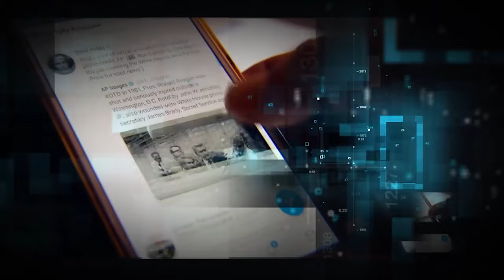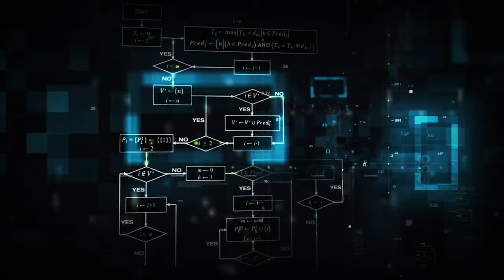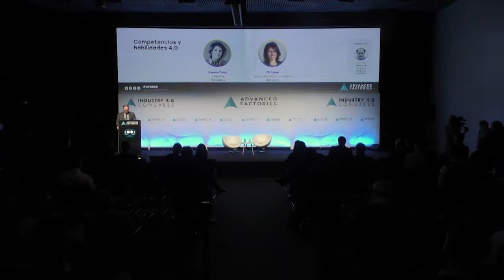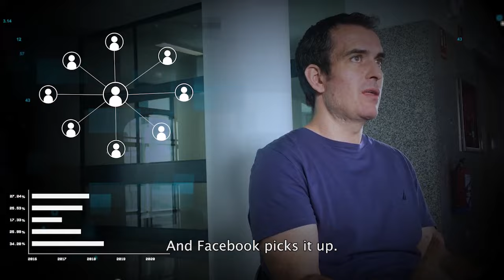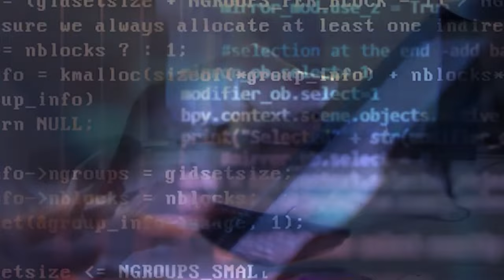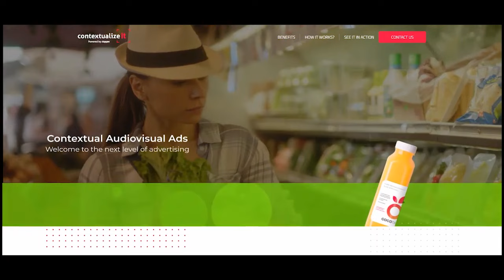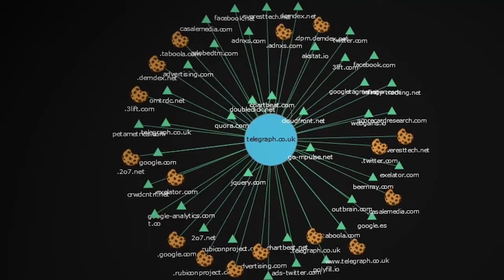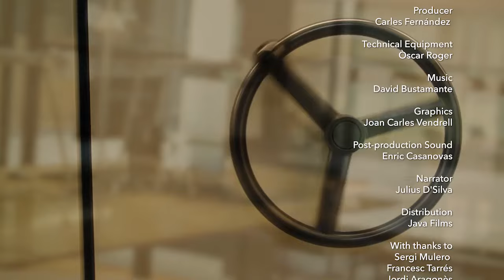Big Data: Are We In a 'Technocracy'? What Do They Know About You? | Big Tech Documentary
Every minute, over 200 million emails are sent, 7,000 purchases take place on Amazon and 4 million google searches are made, all leaving digital fingerprints. Add to that the trail left by cell phones, credit cards, security cameras and the growing ‘internet of things’ and an incredible amount of detail about our personal life can now be inferred by computers. But with more and more decisions taken by algorithms, is there a risk we might fall into a “technocracy”?

Used carefully, there’s little doubt that big data can save lives. They help establish conduct patterns and predictions and this, coupled with personal data, can create more personalized medicine. At the hospital in Sabadell, a computer programme scans x-rays to identify those most likely to show lung cancer. These are then checked by a doctor. But, as the experience with covid tracking app has shown, AI’s use is still limited and there’s a danger of over-reliance.
Companies like Amazon, Facebook and Google make their money by selling user profiles to advertisers. But this can involve real risks for the people classified, especially in countries where certain sexual, religious or political leanings carry stiff penalties. Over 500,000 facebook members in Saudi Arabia are tagged as having ‘homosexual interest’ and advertisers can specifically target them. On a more mundane level, every second, people are wrongly profiled and can be denied mortgages or opportunities on the basis of these false profiles.

So what can be done to minimise the risk posed by big data while maximising the benefits? This report investigates.